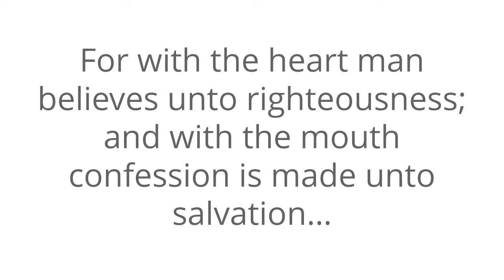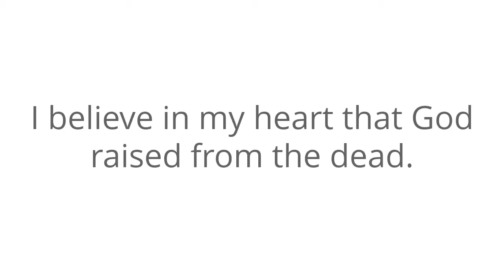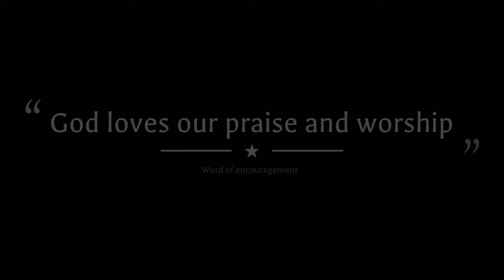Welcome to Study Time "Worship"